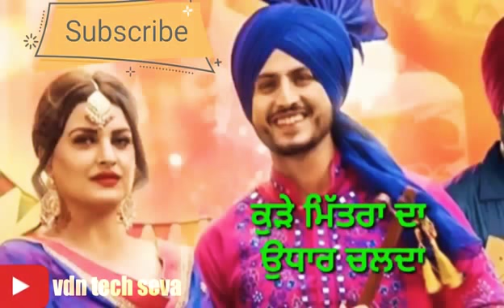Udhar chalda |Gurnam Bhullar & Nimrat Khaira ft. Himanshi Khurana |Tarsem jassad